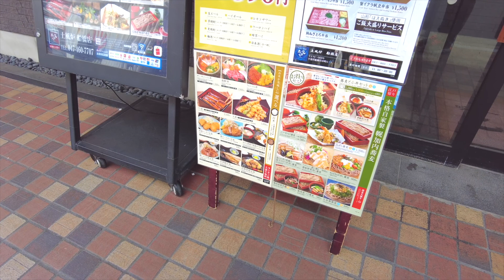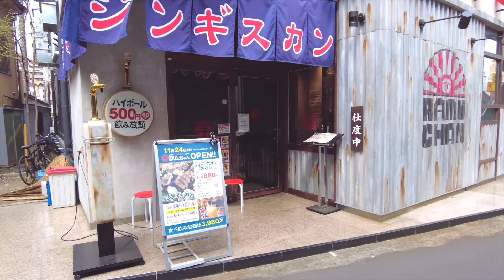「理想的な休日の過ごし方！？昼から呑んでミミさんぽ」Vlog第115回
還暦Vlog第115回
休日のVlogです。
コロナで行動範囲が限られてしまうので、近場でウロウロしています。
何年ぶりかで訪れたお蕎麦屋さん、ついついビールを注文しちゃいます。
お昼のビールは良いですね＼(^o^)／

向かいのジンギスカンやさん【ラムちゃん】がとても気になりました。
今度行ってみます！！

59才と8カ月でビデオブログをはじめました。

2021年4月に定年を迎えますが、住宅ローンが73才まであるので、働き続けなくてはなりません(^▽^;)

65才で年金を貰えるまでは、バスの運転手をするつもりです。

使用機材
カメラ
GoPro HERO9 Black
DJI Pocket2

マイク
SONY ECM-C10
audio-technica AT9901

編集
Adobe PremierePro
DaVinci Resolve